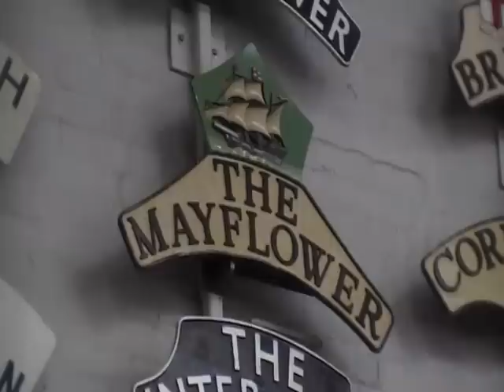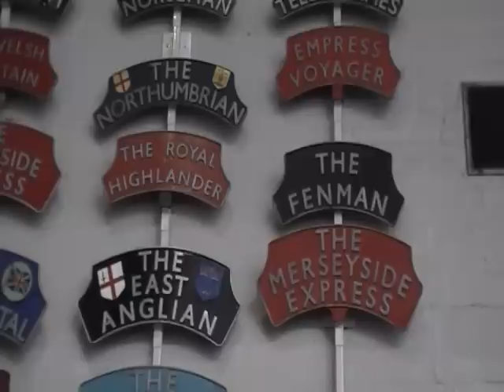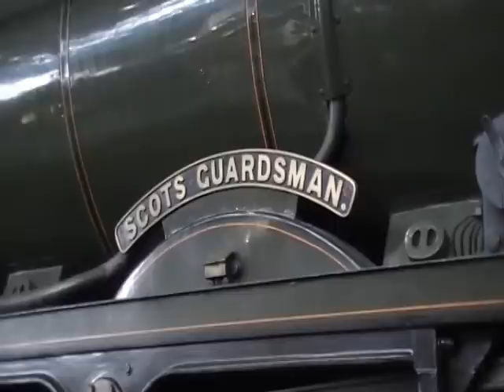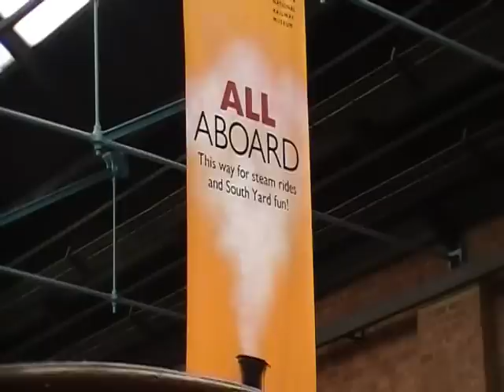National Railway Museum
Hello all,

Yesterday I spent the day at the fabulous National Railway Museum in York. I've visited the museum a couple of times in the past but it's always different year after year. If you're a railway enthusiast of any kind, this is the museum for YOU! And, best of all, it's FREE! In fact, if you haven't been to the NRM yet, how can you call yourself a railway enthusiast?! Get yourself over there!

Today, as well as taking lots of pictures, I decided to get a bit of film. Therefore, this compilation video results, showing shots from inside the Great Hall and Station Hall.

Exhibits featured:-
*4-6-0 Hall Class "Hogwarts Castle" (5972 "Olton Hall")
*0-4-4 LBSCR "Gladstone"
*4-6-0 GWR Star Class "Lode Star"
*4-6-0 GWR King Class "King George V"
*4-6-2 Princess Coronation 6229 "Duchess of Hamilton"
*4-6-0 Black 5 No5000
*2-2-2 Midland "Spinner"
*4-4-0 Hardwicke
TO NAME BUT A FEW!! (You will see many more locomotive's in this film).

The NRM, for Free as well(!), is by far the best railway museum in my opinion and offers something for everyone. As well as the Great Hall and Station Hall there are other exhibits such as:-
*The Works = See engine's being restored or overhauled to their former glory. At the moment, 4472 "Flying Scotsman" is in for overhaul.
*The Warehouse = See everything from Signal Arms to perfect 5" gauge models of fabulous locomotives. From station toilets to headboards to totems to benches to models to directors chairs to drawings to Dolly signals! There is everything you could ever want in there (for a railway!). Also you can see the "Flying Scotsman Story".
*Gift Shop = A mega Souvenir Shop
*Model Railway = An enclosed Model Railway, automatically operated by a computer, seeing trains running back and forth up the room.
*The Depot = A large marquee in which other engines can be seen
*York Today = The guide to Signalling and a Balcony overlooking York ECML Station
*South Yard = The outdoor yard where Standard Gauge train rides can often be taken and there is also a 7.25" gauge Miniature Railway and a 2ft gauge Demonstration Line as well as a Picnic Area.

Comments welcome ^_^